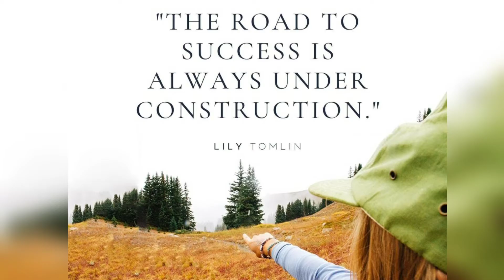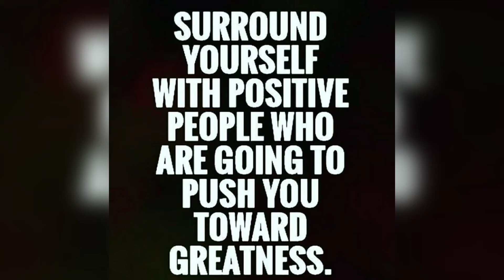🛣THE ROAD TO SUCCESS IS ALWAYS UNDER CONSTRUCTION🦺Inspirational & Motivational Quotes video 2020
🛣THE ROAD TO SUCCESS IS ALWAYS UNDER CONSTRUCTION🦺Inspirational & Motivational Quotes video 2020 -Entrepreneur -Success